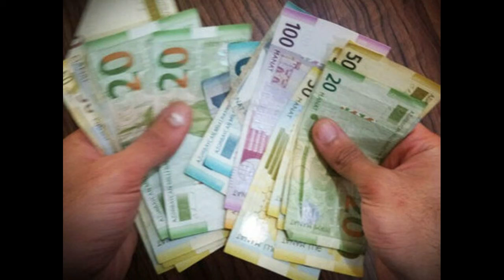190 manatı ala bilməyən şəxslərin DİQQƏTİNƏ